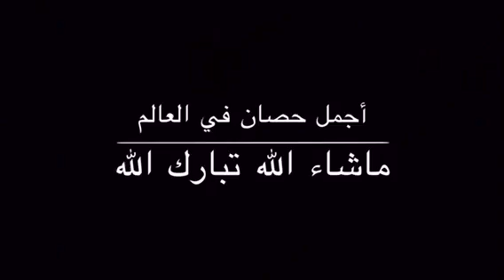مروان الشقب الحصان العربي Marwan al shaqab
حساباتي
صفحتي الفيس بوك